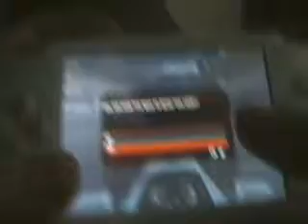F1 2009 Game Footage & Commentary: Singapore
2 race laps around the Singapore circuit with a Welsh commentator.